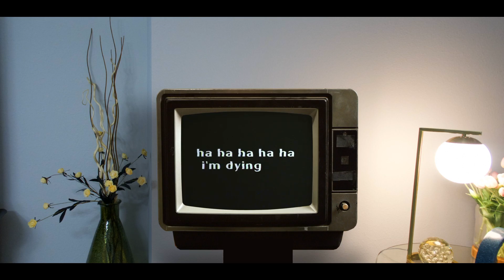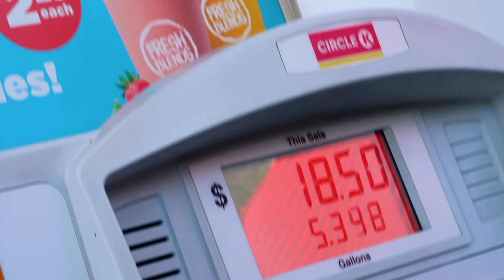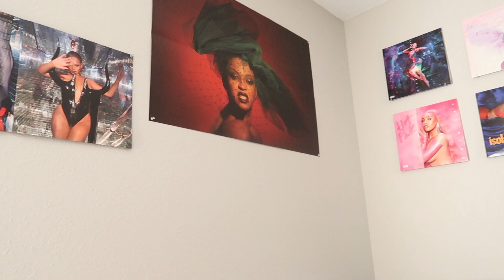thrift with me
Thrift with me! Thrifting for 2 days bc I couldn’t find anything the first day ☺️👎🏻

previous video : grwm.. pretending i'm in a vogue beauty secrets video

this video is about: thrifting with me, thrift, thrifting, thrift with me, second hand clothing, hand me down clothes, pre-owned clothing, clothes shopping, shop with me, goodwill haul, thrift haul, thrift shopping, thrift shop, second hand clothing shopping